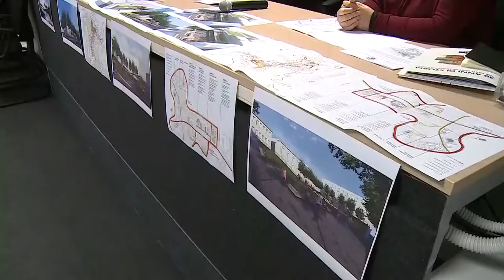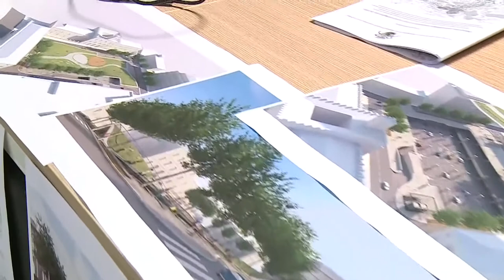Chieti. Presentato il progetto di riqualificazione del centro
Questa mattina a Chieti è stato presentato il progetto di riqualificazione del centro storico. Secondo quanto preventivato dall'Amministrazione, i lavori costeranno 15 milioni di euro e a pagare sarà l'Europa. Ora la palla è in mano al Ministero, che dovrà decidere se approvare il progetto e sbloccare i fondi.